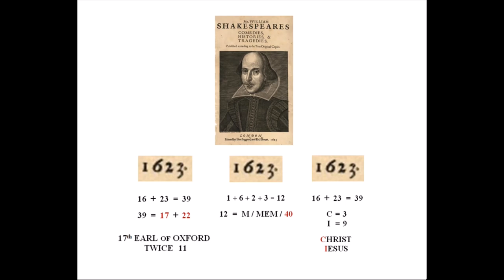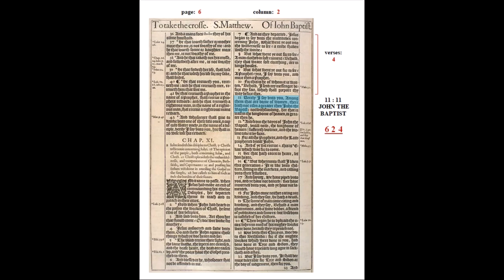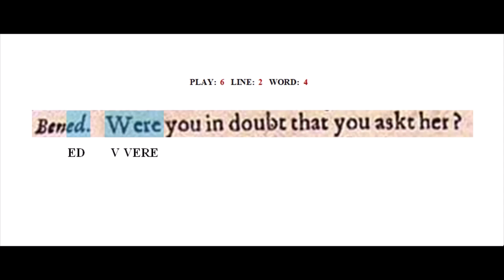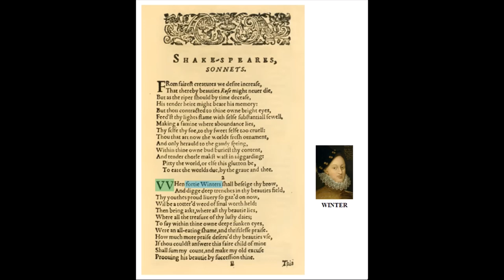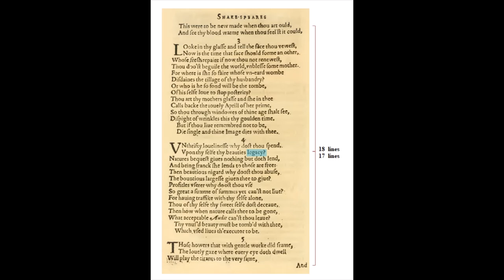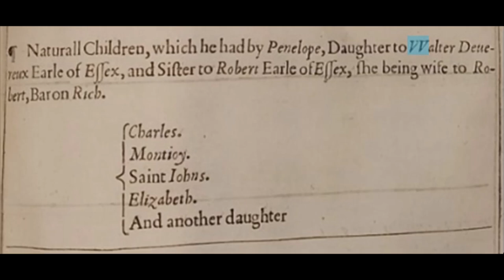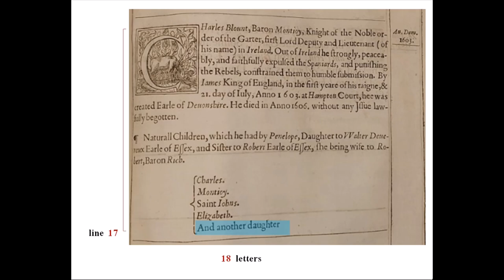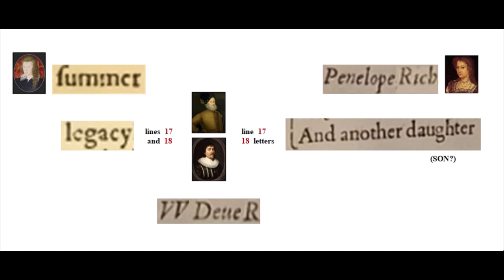Hints at Rich, Wriothesley, and de Vere (Sonnet Number Code 33)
Part 33
Possible clues that the 18th Earl of Oxford was the son of Henry Wriothesley and Penelope Rich.